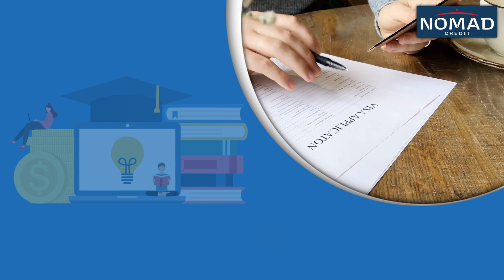Crafting Your Path Abroad | nomadcredit - Your Study Abroad Partner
What if your study abroad journey is planned by experts at zero cost?

That’s what Nomad Credit offers you.

Get your profile evaluated & pick your universities from our personalized suggestions. ✅

Enjoy comprehensive guidance on SOP, education loan options, & student visa. 🥳

No matter where you are or at what stage of study abroad journey. Level up your study abroad application with us. ✅

Message for more details.